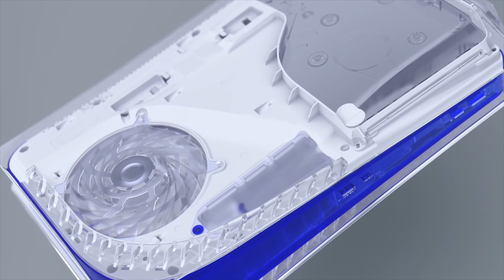Quantum Error Dev Talk (3D Audio)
We sat down with TeamKill Media to discuss Quantum Error. In this video the developers talk about the the benefits and use of the DualSense Controller.